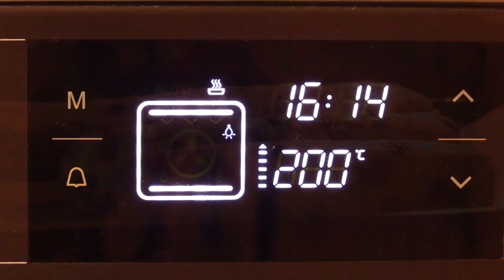Du wirst die Cantuccini - Weihnachts - Plätzchen immer wieder backen!😋🤗 🎄🌟💖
👉öffne mich👈
Da vergesse ich alle anderen Plätzchen wenn es Weihnachts-Cantuccini gibt! Diese Cantuccini sind einfach klasse und erinnern auch an einen Christstollen. Nur eben in klein.

♥ ♥ ♥ Die Zutaten für die Weihnachts - Cantuccini Plätzchen ♥ ♥ ♥

Teig

    300 gr Weizenmehl TYP 405
    125 gr Zucker
    50 gr Butter weich
    50 gr Orangeat
    50 gr Zitronat
    50 gr Rosinen
    2 Stück Eier Größe "M"
    80 gr ganze Mandeln mit Haut
    60 gr ganze Pistazien (geschält)
    1 Prise Salz
    1/3 TL Vanille-Extrakt oder das Mark 1 Vanilleschote
    1/3 TL Lebkuchengewürz oder Spekulatiusgewürz (optional)
    ca.200 ml Apfelsaft (für Erwachsene darf es auch gerne Rum sein)

Außerdem

    75 gr Butter flüssig
    Puderzucker

▬ meine kleinen Helferlein ▬▬▬▬▬▬▬▬▬▬

▬ Inhalt ▬▬▬▬▬▬▬▬▬▬▬▬▬▬▬▬▬▬
0:00 Weihnachts-Cantuccini
0:15 Zutaten
0:31 Teigherstellung
1:13 Formen
2:08 Cantuccinistrang backen
2:33 mit Butter bepinseln
2:41 Mit Puderzucker bestreuen
2:51 schneiden
3:03 zweites Backen
3:17 Ergebnis

♥ ♥ ♥ Dein Trinkgeld wird zu 100% für meinen Kanal genutzt: ♥ ♥ ♥

Meine verwendeten Geräte:

★ Bosch Küchenmaschine

Ich filme mit:
★ Kamera: Panasonic HC-V210

★ Kamera: Nikon 750D

★ Objektiv: Nikon AF-S 50mm 1.8

★ Faltreflektoren: Neewer

Die verlinkten Artikel sind dabei immer Produkte, die auch ich mir gekauft habe und mit denen ich zufrieden bin. Trotzdem ist es nur eine Empfehlung für euch und ihr könnt die Sachen auch natürlich woanders kaufen.